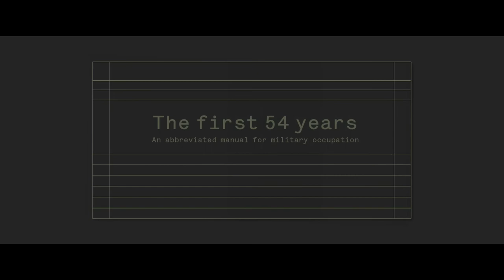The First 54 Years: An Abbreviated Manual for Military Occupation - Trailer (Original version)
Directed by : Avi Mograbi
Produced by : Les Films d'Ici

How to succeed in an occupation for at least 54 years? Mograbi, director and narrator, builds the handbook of the perfect occupier based on testimonies from Israeli soldiers and archive footage.

 5 million Palestinians live in the occupied territories under Israeli military rule, 2 million of them in the Gaza Strip, under total siege for the past several years. “The Israeli occupation of the West Bank and Gaza Strip has already lasted for 54 years.” This statement does not tell much about occupation. What does “occupation” imply?
 The first 54 years aims to provide an exclusive insight into the Israeli occupation of the Palestinian people while it is still ongoing. Describing their orders, their missions and their actions, Israeli soldiers witnesses report on the mechanisms of oppression of Palestinians from 1967 to the present day. With these testimonies, they reveal the factory of the occupation machine.